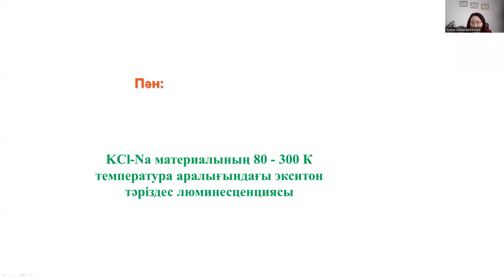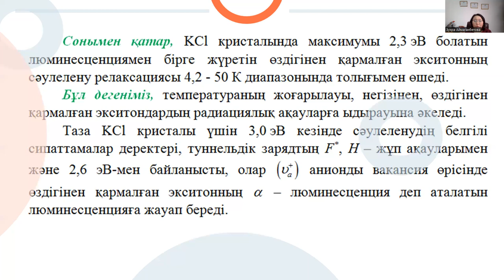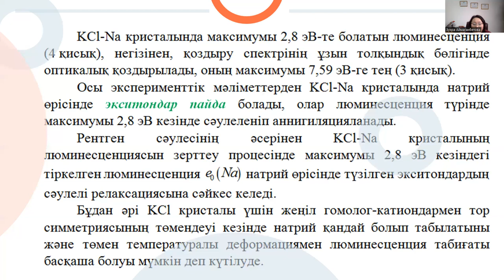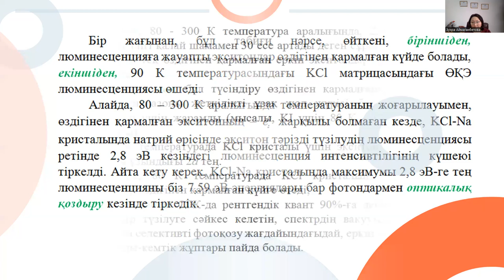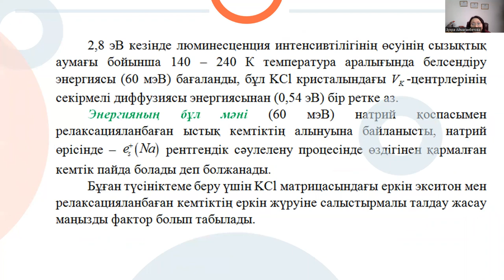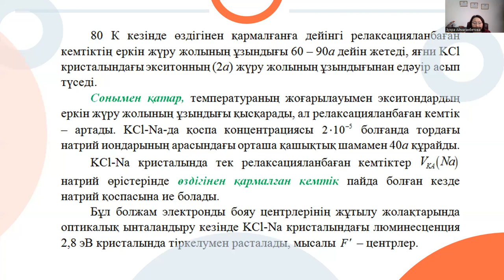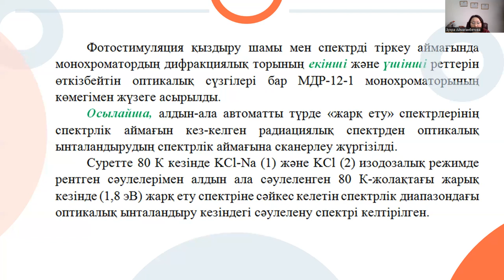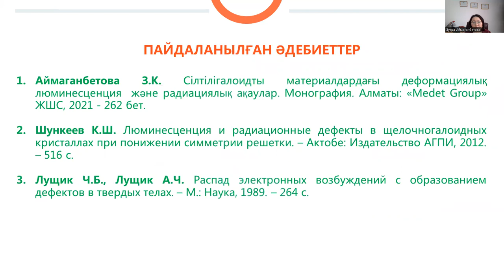11 лек. Кристалдық жүйелердің люминесценциясы